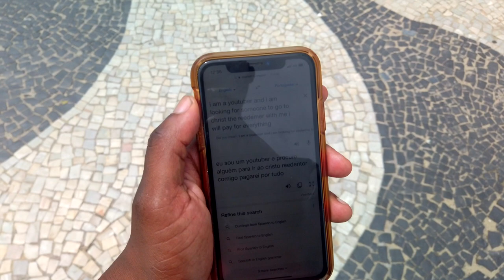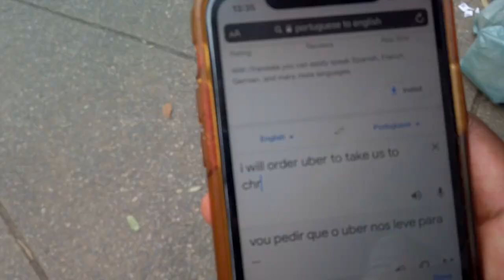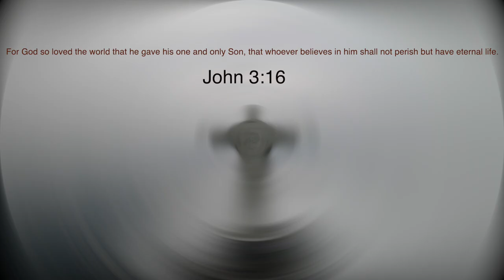Took a STRANGER to meet CHRIST in Rio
I take a stranger to meet Christ. I search the streets of Rio de Janeiro to find a stranger to take to Christ with me.

Lens 1
Lens 2